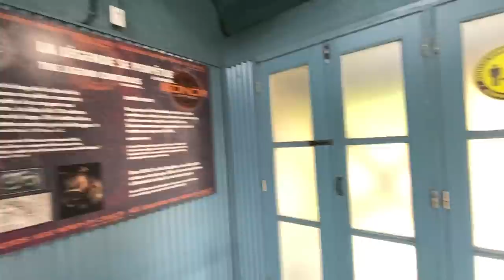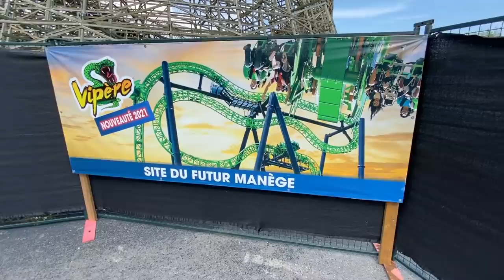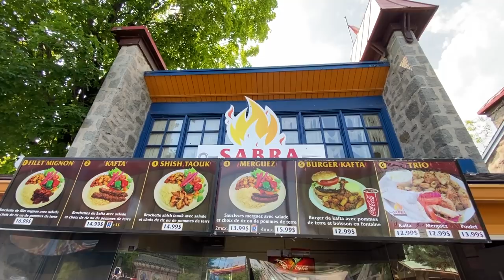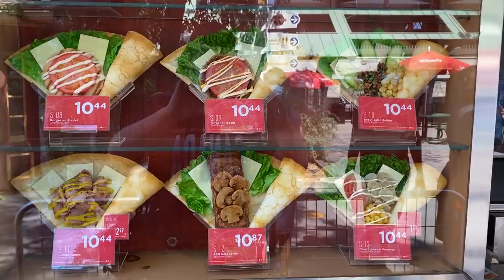Most Underrated Theme Park EVER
I discuss why La Ronde is the most underrated amusement park out there!